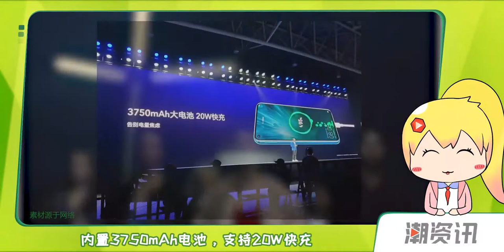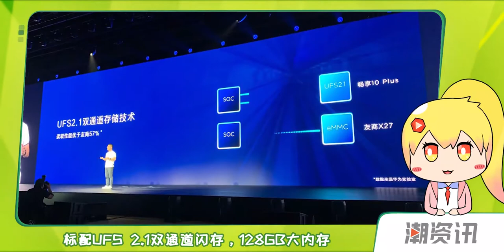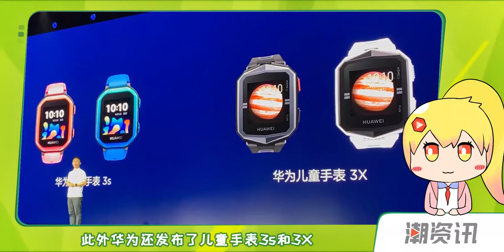华为首款「真全面屏」亮相 MIUI 系统广告开关上线